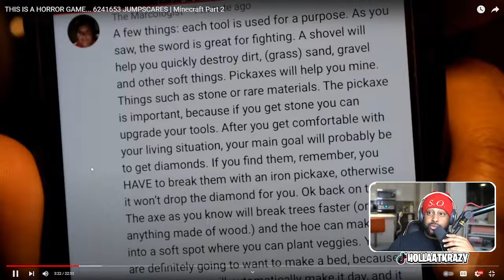CORY VS EVIL CAVE REAPER ( MINECRAFT PART 2 - @CoryxKenshin ) | REACTION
► WE HERE!

- HollaSquad